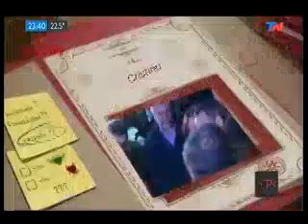Picado Fino - Código Político - Programa 21/12/2017